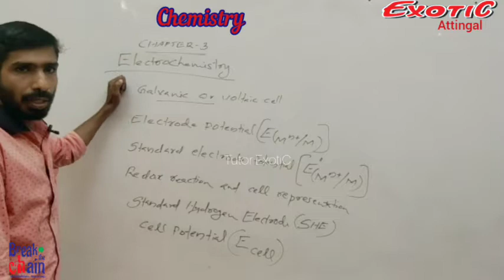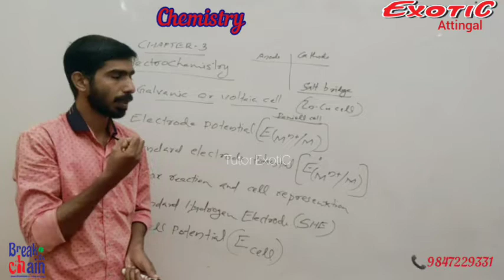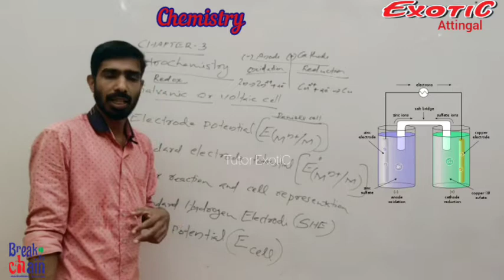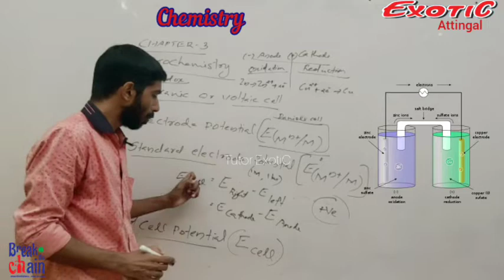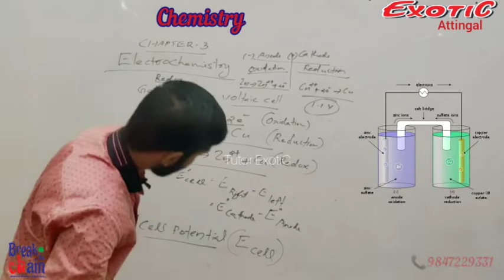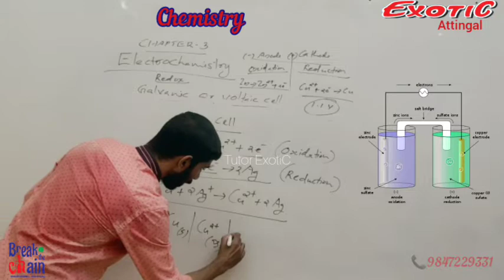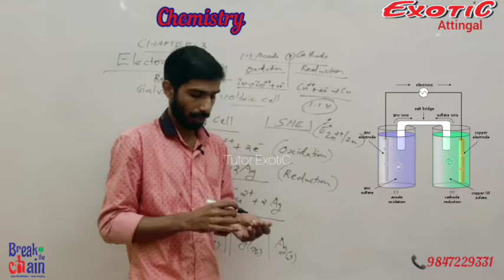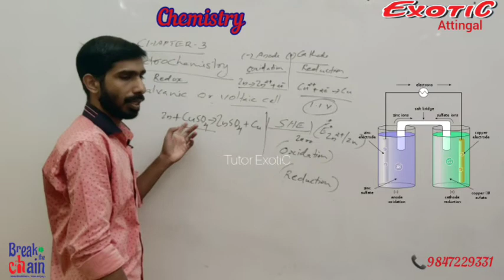Plus-2 Chemistry || Electrochemistry (Part-1) || Plus two Science || Tutor Exotic